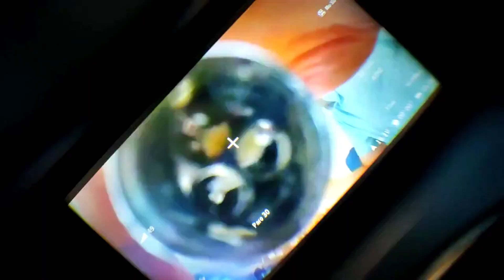High Speed Footage of DJI and Analogue Goggle Screens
Hi Everyone, to help understand the latency testing of DJI and Analogue I took some high speed video of how the goggle screens react to sudden changes in light level.